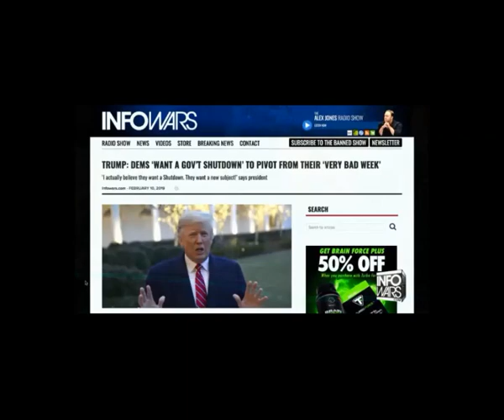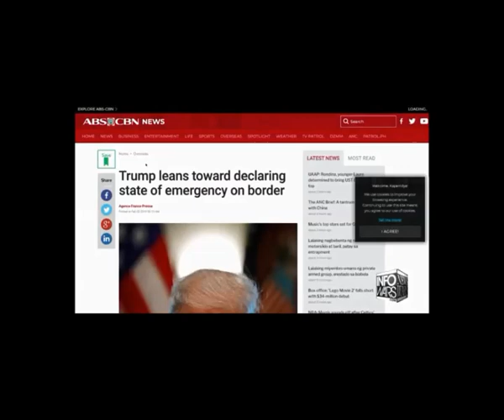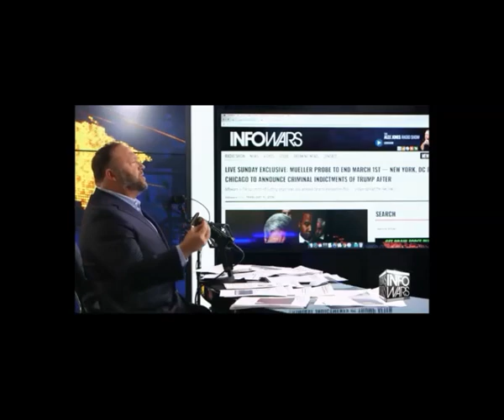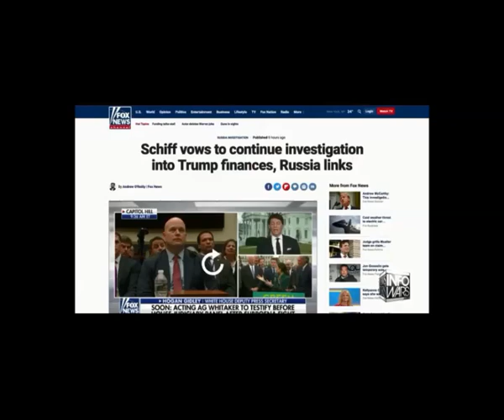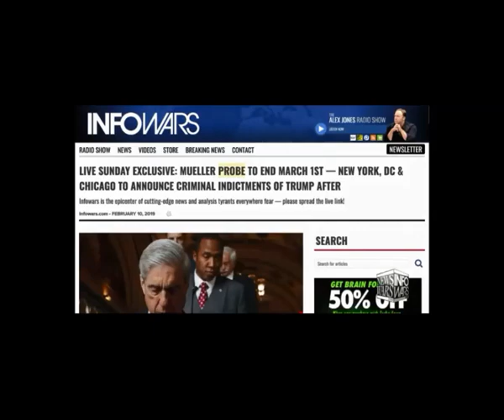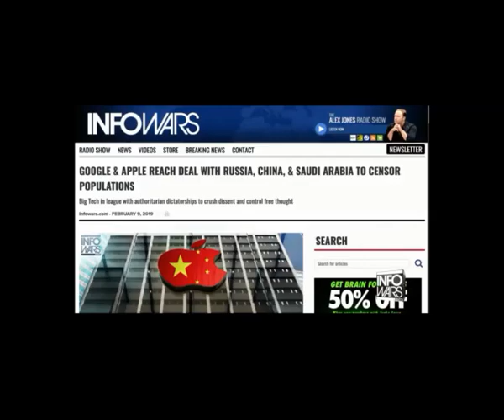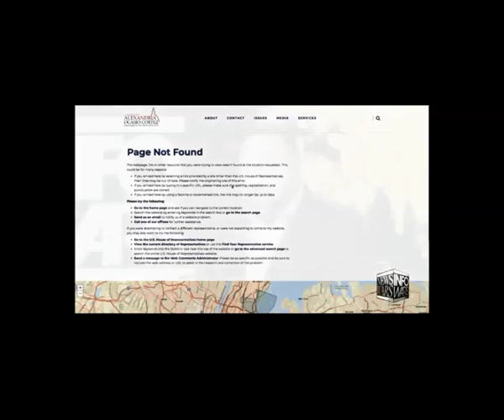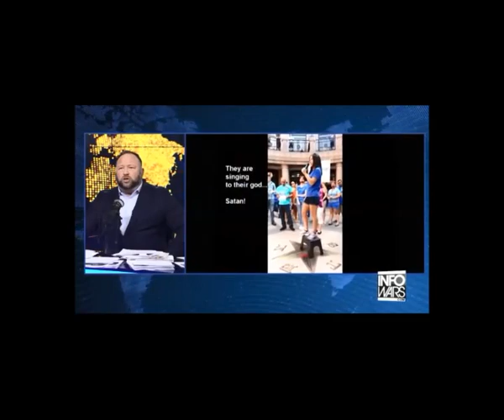Mr Alex Jones show February 10th 2019 No Commercials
Ok Kids today is a very decent show...lots of Good info.
Let's see how bad...they shadow ban this video